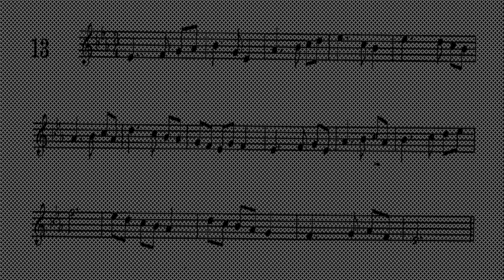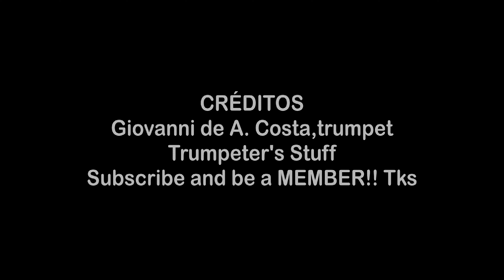🎺🎺 [MÉTODO DE TROMPETE] Livro 2 do método de Sigmund Hering 13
Este livro cobre a necessidade de um curso moderno de instrução nos estágios iniciais e intermediários do desenvolvimento do aluno.
Aqui usamos uma boa batida de bateria como metrônomo.